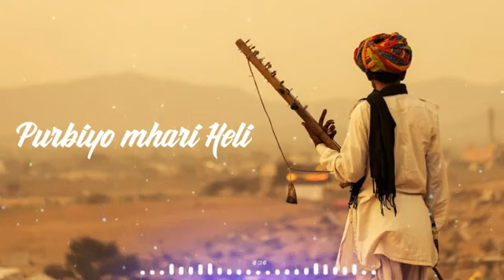Purbiyo mhari heli || marwadi bhajan whatsapp status 2021